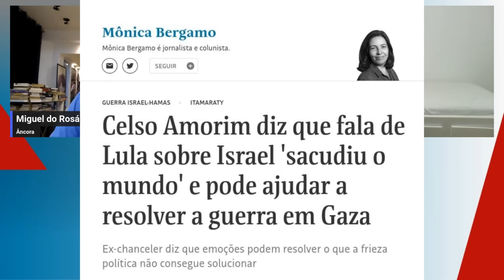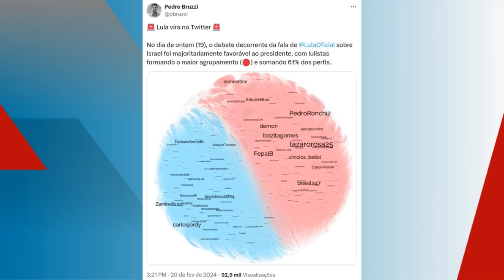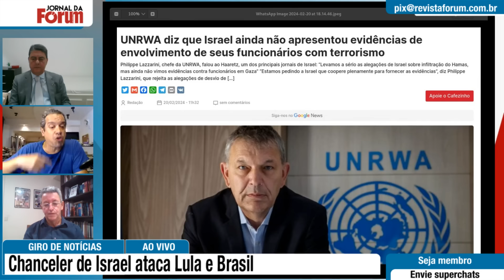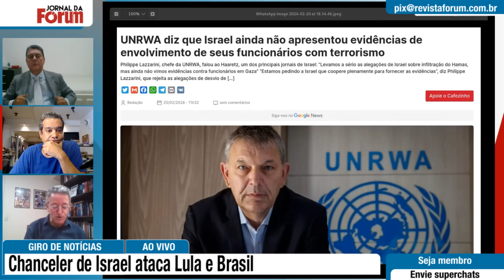Lula tem razão. Damous elogia coragem de Lula ao criticar Israel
0:00 - Wadih Damous: "Lula tocou na ferida do mundo"